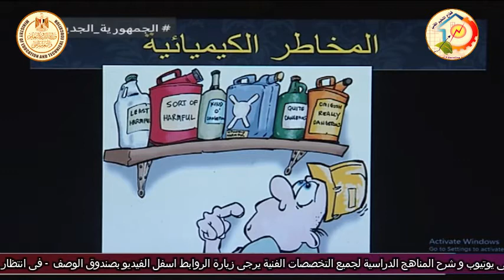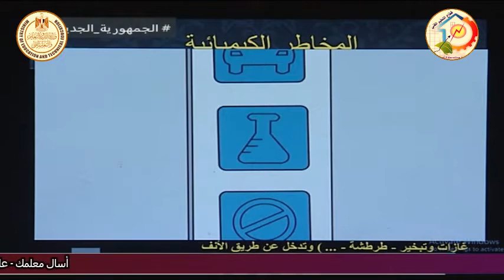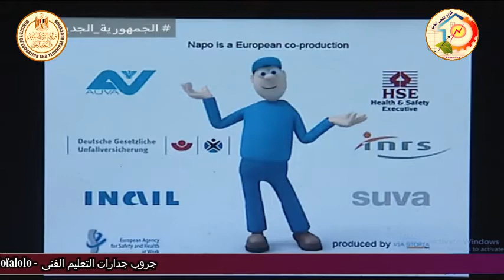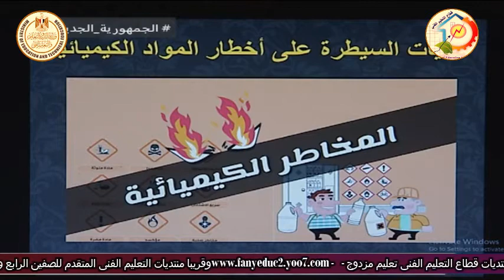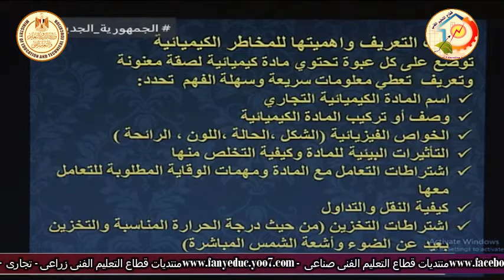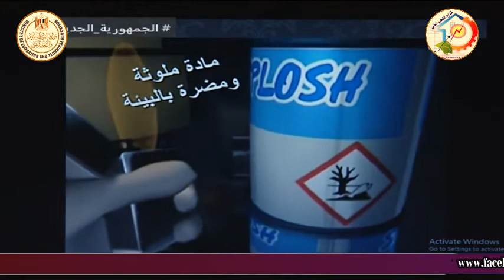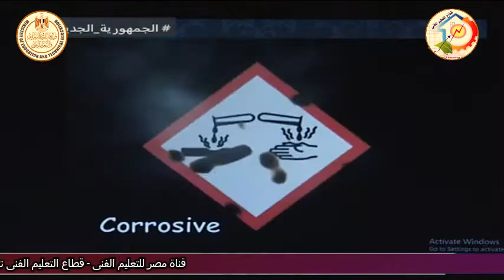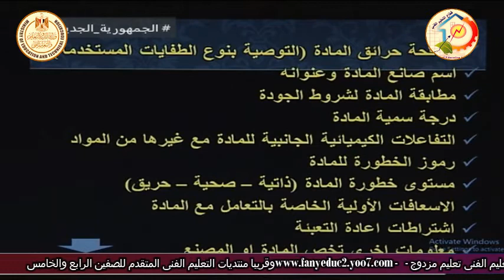التعليم الفنى - التعليم الصناعى - الامن الصناعى - المخاطر الكيميائية - د عمرو الدمرداش